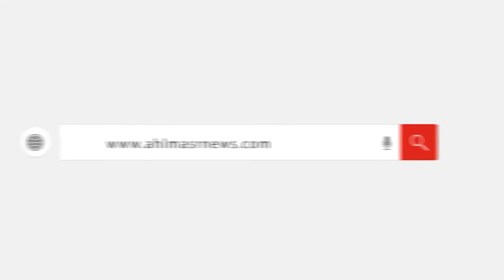كلمة رئيس البرلمان العراقي محمد الحلبوسي عقب اجتماع مغلق مع رئيس البرلمان العربي